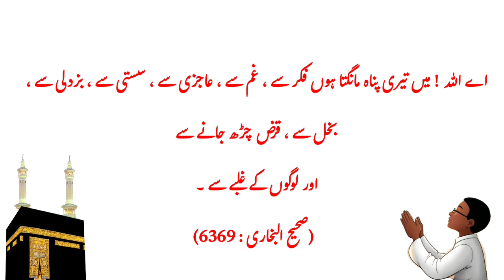8 mosebton say nijat ki doha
اے اللہ ! میں تیری پناہ مانگتا ہوں فکر سے ، غم سے ، عاجزی سے ، سستی سے ، بزدلی سے ، بخل سے ، قرض چڑھ جانے سے اور لوگوں کے غلبے سے ۔ "

8 مصیبتوں سے نجات حاصل کرنے کی دعا
اللَّهُمَّ إِنِّي أَعُوذُ بِكَ مِنَ الْهَةِ وَالْحَزَنِ، وَالْعَجْزِ وَالْكَسَلِ، وَالْجُبْنِ وَالْبُخْلِ، وَضَلَعِ الدِّينِ
وَغَلَبَةِ الرِّجَالِ
"اے اللہ ! میں تیری پناہ مانگتا ہوں فکر سے ، غم سے ، عاجزی سے ، سستی سے ، بزدلی سے ، بخل سے ، قرض چڑھ جانے سے اور لوگوں کے غلبے سے ۔ "(صحیح البخاری : 6369)